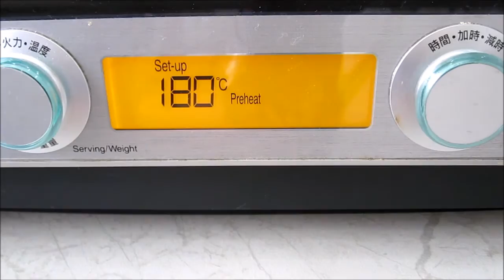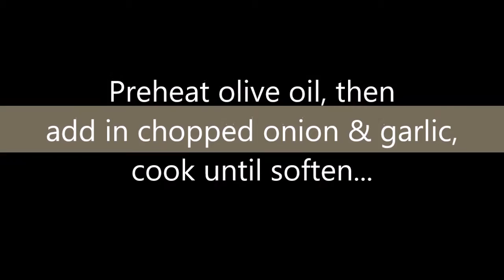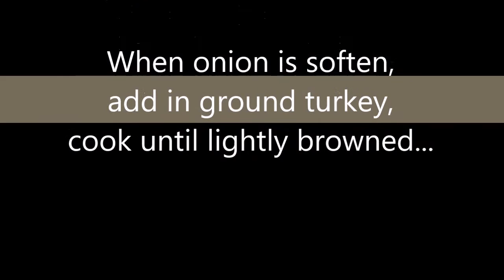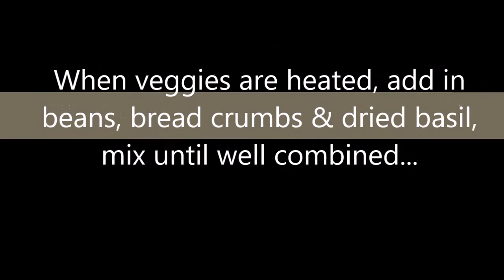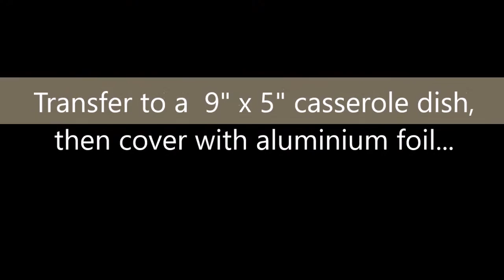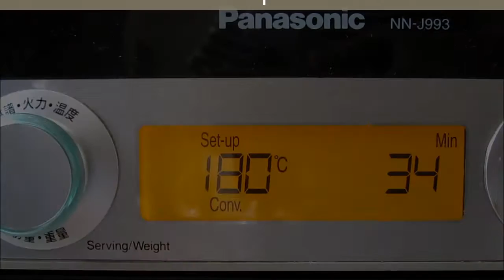Turkey Eggplant Black Bean Casserole (The Zone Diet) | Dietplan-101.com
This easy-to-prepare, flavorful and nutritious casserole dish is great to be served as lunch or dinner, especially if you are on The Zone diet, with 4 Zone Blocks for each serving.